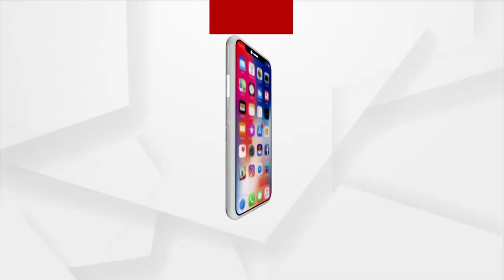ଆସନ୍ତାକାଲିଠୁ ଖୋଲିବ ସମ୍ବଲପୁର ଅଧିଷ୍ଠାତ୍ରୀ ଦେବୀ ମାଁ ସମଲେଶ୍ବରୀ ମନ୍ଦିର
ଆସନ୍ତାକାଲିଠୁ ଖୋଲିବ ସମ୍ବଲପୁର ଅଧିଷ୍ଠାତ୍ରୀ ଦେବୀ ମାଁ ସମଲେଶ୍ବରୀ ମନ୍ଦିର । ମାଁ ସମଲେଶ୍ବରୀଙ୍କୁ ଭକ୍ତ ଦର୍ଶନ କରିପାରିବେ । ସମଲେଶ୍ଵରୀ ମନ୍ଦିର ସମେତ ଜିଲ୍ଲାର ଅନ୍ୟ ଧର୍ମାନୁଷ୍ଠାନ ମଧ୍ୟ ଖୋଲିବ ।